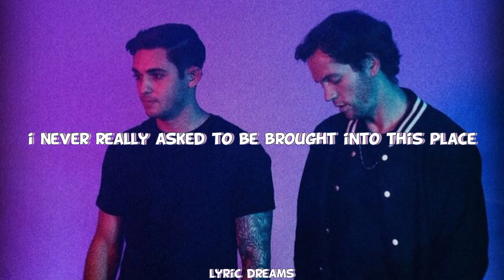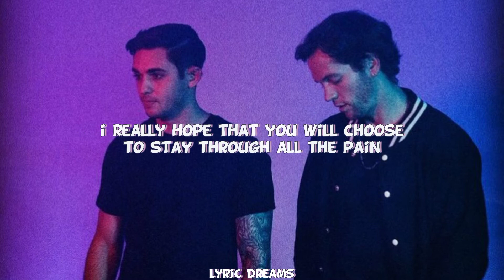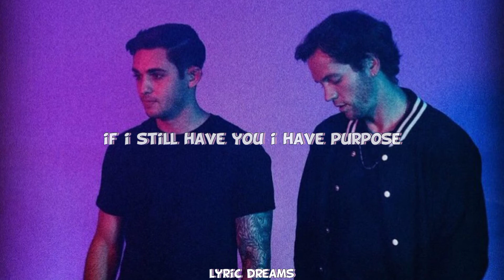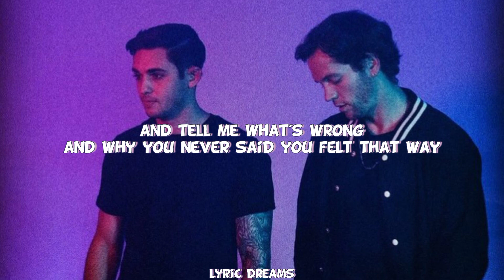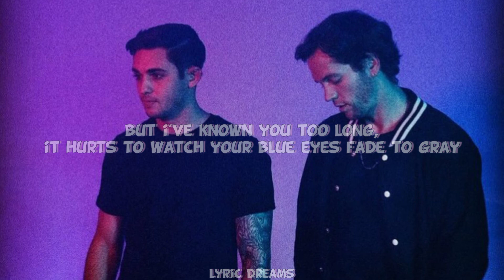NEFFEX - As You Fade Away (Lyrics)